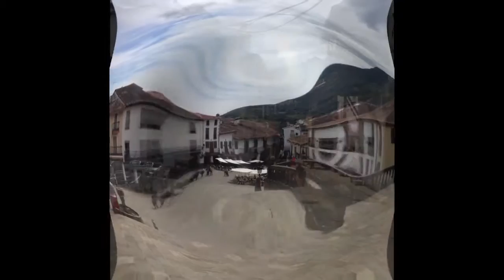The Coolin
The Coolin, old Irish air.

pictures from Guadalupe Spain